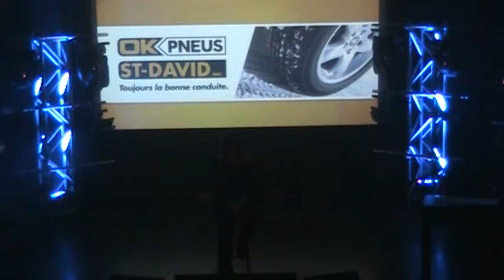Pas sans toi par Josée Lacasse lors du Défi Karaoké 2014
Josée Lacasse nous interprète Pas sans toi de Lara Fabian dans le cadre du Défi Karaoké 2014 à l'anglicane de Lévis. Les profits de cette soirée sont remis à la maison de soins palliatifs du littoral.